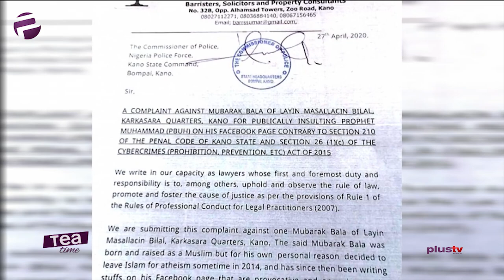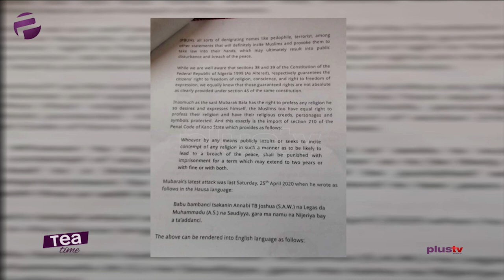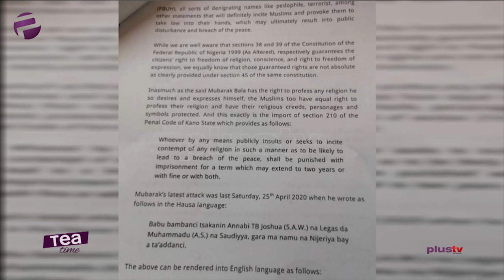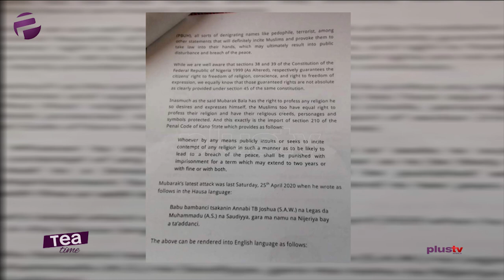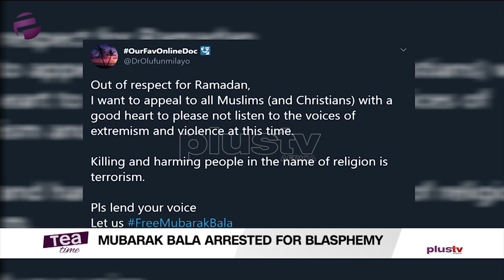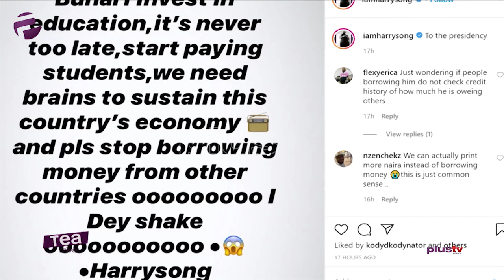Tea Time (Entertainment Show); Thursday,April 29th (Afternoon Show)